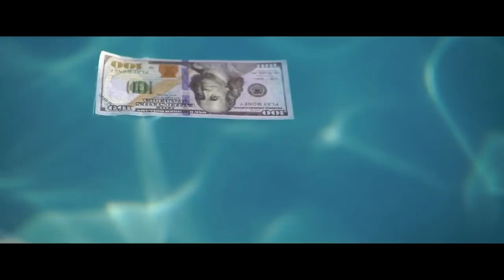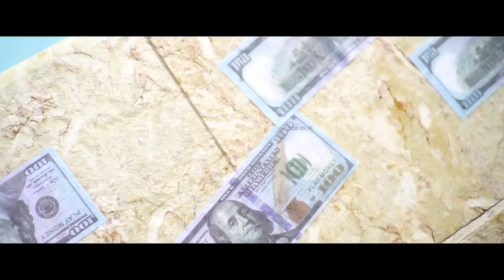Lil Vini - Flooded Out Official Music Video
Engineer: @monibanks